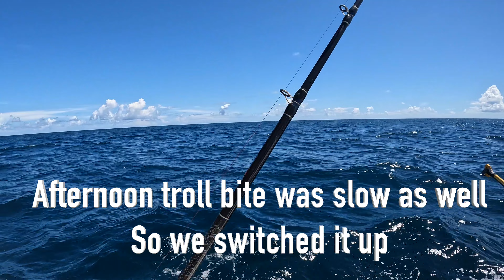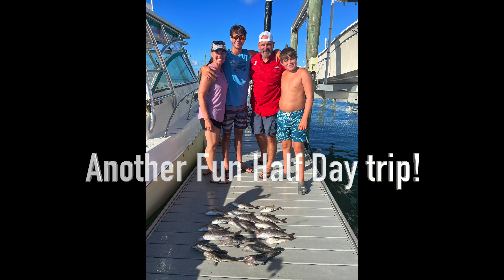Topsail Family Fishing Adventures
Beautiful day offshore with two awesome families fishing with Topsail Fishing Company! The troll was slow for most of the day, but the bottom fishing produced a lot of laughs and tired arms!

Tight Lines!
- Capt. A.J.